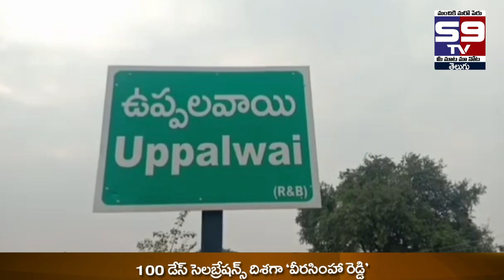20-04- 2023 Night Bulletin // S9 tv News